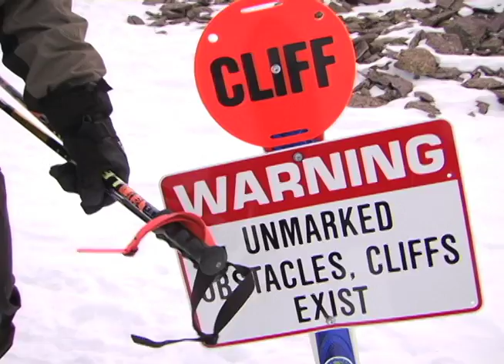Where is Jeb?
Guess where jeb is this time??? Produced and edited by Justin Weihs.